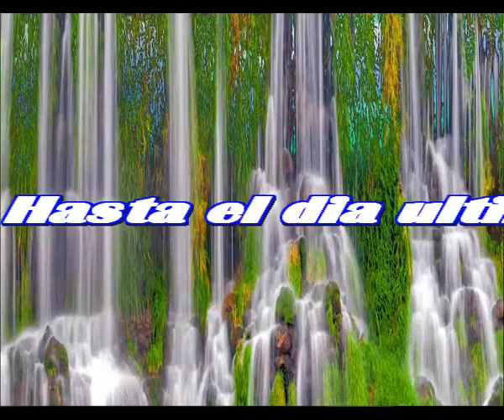Hasta el dia ultimo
Hasta el ultimo dia te amare
Hasta mi ultimo suspiro
Hasta la ultima gota de mi sudor
Hasta que mis ojos pierdan su color

Somos dos pajaros
Llevamos el mismo plumaje
Estamos siempre juntos
Aunque estemos alejados

Y si un dia tu te vas
Ese mismo dia me ire yo
Si mi color se vuelve azul
Deja que me vaya en ese color

No comprendo porque lloro
Quiza sea porque quiero amarte mas
Quiza sea por que tu me amas poco
Aunque yo desee que me ames mas

Te dejare un dia final, que sea tarde
Y te dejare tan llena de mi amor
Y si me dices que eso sera poco
Entonces te dare amor como un loco

Somos dos pajaros
Estamos siempre juntos
Aunque estemos alejados